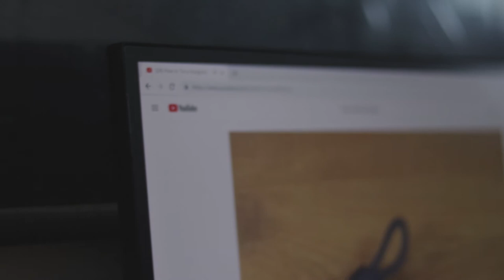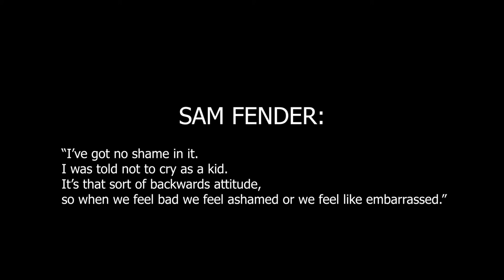Dead Boys - Sam Fender (College music video)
A music video filmed and edited by myself during a media college course.